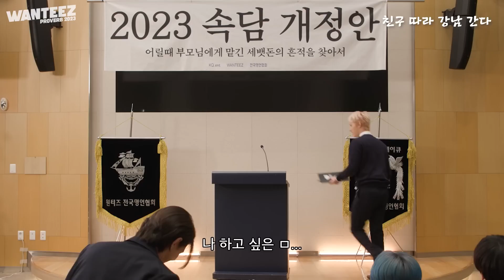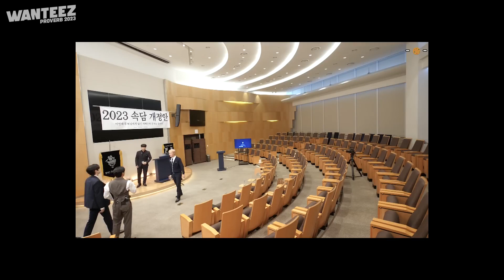[Sub Español] ATEEZ WANTEEZ EP.30